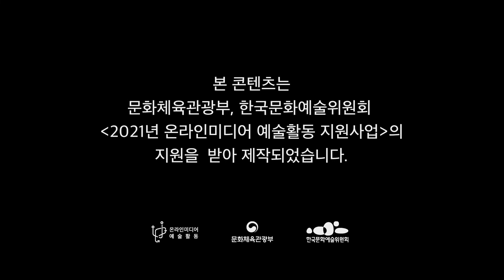[뮤직 다이어리] '새벽빛 노랑' by 이채희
아이가뮤직의 [뮤직 다이어리] 프로젝트는 8명의 작곡가들이 각자 하루 중 의미있고 좋아하는 시간을 음악으로 표현했습니다. 시간이 흐르면 하나의 추억이 되어 지나갈 수도 있는 ‘지금’의 이야기들을 음악과 영상으로 기록해봅니다.

'새벽빛 노랑' 이채희의 동틀 무렵 새벽아침
"새벽빛 하늘이 노랑으로 물들어지는 그 시간,
 새들의 재잘대는 소리가 저만치에서 들려오며
 나의 일상은 기지개를 폅니다."

Composed & Piano by 이채희
Mixing & Mastering by 홍승현
촬영, 연출, 편집 : 이규홍, 김동현
주최 및 주관 : 아이가뮤직 AIGA MUSIC
후원 : 문화체육관광부, 한국문화예술위원회

2021년 온라인미디어 예술활동 지원 ‘아트 체인지업(Art Change UP)'
본 작품은 문화체육관광부, 한국문화예술위원회 '2021년 온라인 예술활동 지원사업'의 지원을 받아 제작되었습니다.